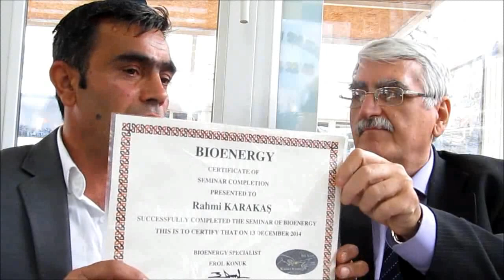ÖNDER BALIKÇI - RAHMİ KARAKAŞ SOHBETİ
ERDEKLİ TAKSİCİNİN ŞİFALI ELLERİ *VİDEO HABER*
-ÖNDER BALIKÇI & EMİRKAPTAN-
Erdekli taksici, bioenerjisiyle şifa veriyor
Erdek’teki bir taksici, vücudunda bulunan bioenerjiyi, insanlara yararlı olarak kullanmak istediğini açıkladı.

1971 yılında Mardin’e bağlı Mazıdağı ilçesinde doğan, 12 yıldan beri Erdek’te yaşayan, evli ve altı çocuk babası, Erdek Garaj Taksi’de çalışan Rahmi Karakaş, bioenerjiye sahip olduğunu bir rastlantı sonucunda anladığını vurgularken, şöyle konuştu: “Vücudunda bioenerji taşıyan bir kişiyi televizyonda izliyordum. Bu kişinin vücuduna konulan çatal ve kaşıklar düşmeden duruyordu. Bir espri olsun diye çocuklarına, ‘Getirin, bana da çatal, kaşık. Bende de durur’ dedim. Getirip, vücuduma koyduklarında, çatal, kaşıkların düşmeden durduğunu görünce hepimiz çok şaşırdık. Bunun üzerine Erdek’teki doktor Süleyman Bezirkanoğlu’na gittim. Yaptığı inceleme sonunda bende, bol miktarda bioenerji olduğunu belirtti. Daha sonra İzmir’de gittiğim bioenerji uzmanı Erol Konuk’tan, bu enerjimi nasıl kullanacağım konusunda seminer ve ardından da sertifika aldım.”

Erdek’te çalışan taksici Karakaş, vücudunda bioenerji taşıdığını öğrenmeden önce eşinin migrenini de yok ettiğini şöyle anlattı: “Eşim, uzun süredir, migren denilen şiddetli yarım baş ağrıları çekiyordu. Bu nedenle sık sık hastaneye giderek, ilaçlar yazdırıyordu. Bir ara onun başını ovdum. Daha sonra eşimin baş ağrıları tamamen kesildi ve ilaçlarını bıraktı. Yani, bu enerjiye sahip olduğumu bilmeden, eşimi tedavi etmiştim. Şimdi de, annemin belindeki ağrıları tamamen yok etmek üzereyim. Bu özelliğim başta bel ve boyun fıtıkları, baş ağrıları, migren, disk(bel) kayması, psikolojik ağrılar olmak üzere birçok rahatsızlığa iyi geliyor.”

Rahmi Karakaş’ın kızı Leyla da, bioenerjiyle tedavisi sırasında babasına yardımcı oluyor.